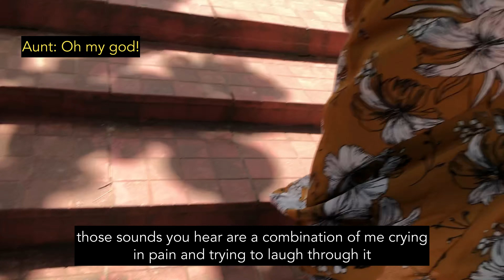Visiting Chittagong Fish Markets, Temples, and Going Back to Dhaka | Cox's Bazar Part 3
Hi guys! This is the third and final part of my vlogs for Cox's Bazar!
Fun fact: The real feel in Cox's Bazar around this time was around 109°F which is why our feet were on fire!